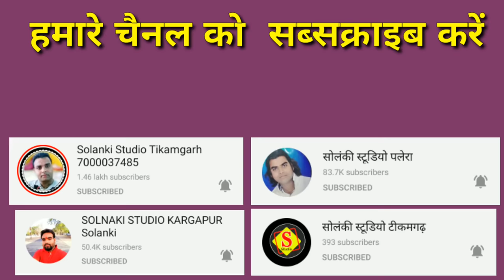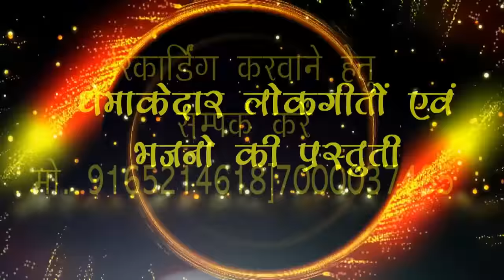गोट पार्टी मूलचंद पाल 9617302281 रिकॉर्डिंग सोलंकी स्टूडियो टीकमगढ़